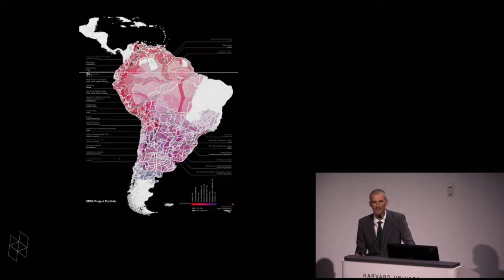How to Pronounce Correa (Real Life Examples!)